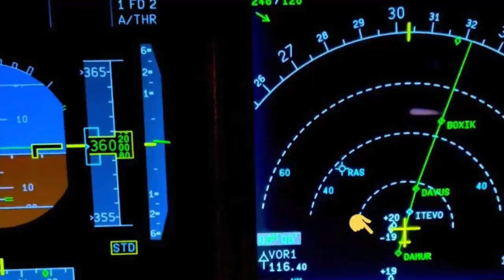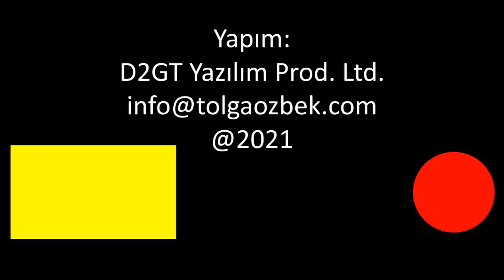Karı koca pilotun Basra'da yan yana uçuşu... Vecihi Hürkuş ile uçan son pilotu kaybettik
Nurdan Yararcan THY'de, Oğuzhan Yararcan da Pegasus'ta uçuyor. Karı/koca, Basra Körfezi semalarında 35 bin feet irtifada uçakları yan yana geldi. Biri Kuala Lumpur'dan geliyordu, diğeri de Bahreyn'den. İşte meslektaş çiftin ilginç uçuşu. İkinci konumuzda Türk Havacılığının efsane ismi Vecihi Hürkuş ile birlikte uçma şansına sahip olmuş Bora Ayyıldız'ı kaybettik. Bora Hocamızın ilginç hayat himayesini ve uçuşlarını sizin için anlattım. 2021'i kapatırken insan hikayelerimiz sürüyor. Kanalımıza destek vermek için
Videomuzun müziği, değerli takipçimiz Selçuk Çelebi tarafından hazırlandı:
Kanalı  @Ambient Music Selcuk Celebi   Eserlerine ulaşmak için: